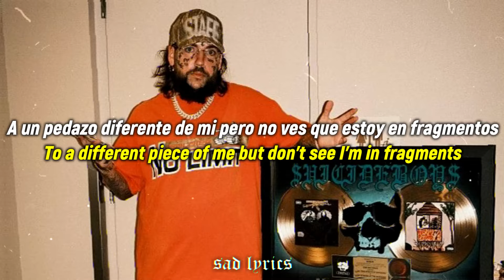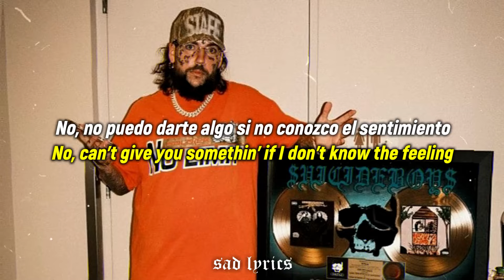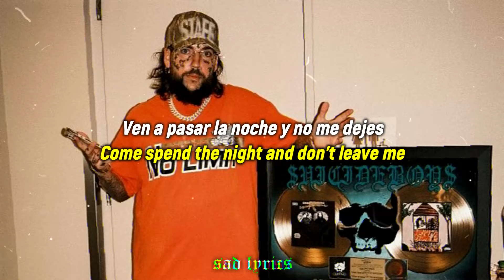SCRIM - NORTH PONTCHATRAIN BLUES // SUB ESPAÑOL & LYRICS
SCRIM "NORTH PONTCHATRAIN BLUES" en sub español & lyrics :3